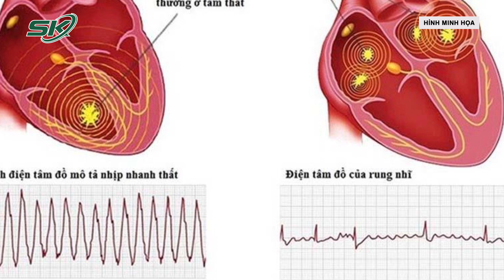Sốc Điện 20 Lần Cứu Bệnh Nhân Từ 'Cõi C.hết' Trở Về | SKĐS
SKĐS | Bệnh nhân nam H.V.M. (70 tuổi, Hải Dương) vào Bệnh viện Trung ương Quân đội 108, Hà Nội, vì khó thở, choáng váng, đánh trống ngực. Qua thăm khám và làm xét nghiệm cần thiết, bác sĩ chẩn đoán người bệnh bị nhanh thất dai dẳng (cơn bão nhanh thất), theo dõi do viêm cơ tim cấp.

Mời quý vị và các bạn xem thêm: Căn Bệnh Khiến 2 Anh Em Sinh Đôi Mọc Hàng Trăm Khối U Trên Cơ Thể Như “Người Củi”